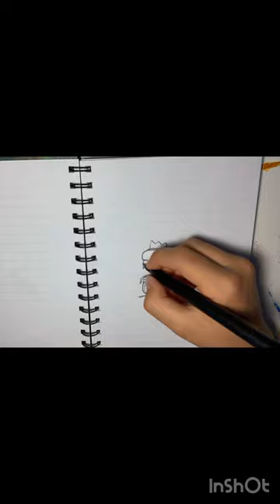How to draw murder from among us